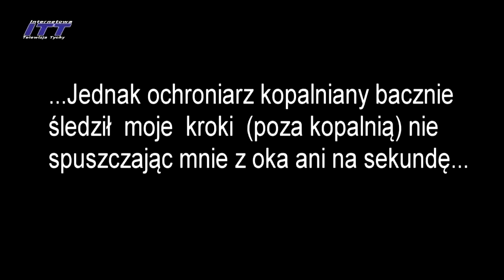AUDYT OBYWATELSKI: Ochroniarz nadgorliwy jest gorszy od faszysty, ale ustawiłem go do pionu, hehe...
Z kopalnianej stróżówki na ulicę wyskoczył ochroniarz i zabronił mi filmowania poza terenem kopalni którą ochraniał - "...bo ma takie zarządzenie dyrekcji", zarzucił mi; że mu coś "wmawiam" choć jeszcze dobrze słowa nie wyrzekłem i zagroził wezwaniem policji...
Zrezygnował jednak z tego zamiaru kiedy wyraziłem pełna aprobatę na pomysł wezwania stróżów prawa i zadzwonił do swojego przełożonego...który wytłumaczył mu - że jest w grubym błędzie.  Zamiast więc grzecznie przeprosić za pomyłkę oddalił się jak niepyszny. Było wesoło, i nic dziwnego - rzecz działa się na kopalni WESOŁA.
Choć powinien wiedzieć; że zabraniając zbierania materiałów prasowych narusza Art. 43. P.P.
Kto używa przemocy lub groźby bezprawnej w celu zmuszenia dziennikarza do opublikowania lub zaniechania opublikowania materiału prasowego albo do podjęcia lub zaniechania interwencji prasowej - podlega karze pozbawienia wolności do lat 3"
- Nie możemy pozwolić sobie aby odbierano nam nasze wolności i prawa: do swobody działania, wypowiedzi - bo od takiego ograniczania wolności obywatelskich rozpoczął się faszyzm.
Pytanie za sto dolców: kto szkolił tego ochroniarza? ...Przełożony?
...A swoją drogą niekompetencja i ignorancja ochroniarzy i tzw. stróżów prawa sięga już szczytów Himalajów - zobaczcie koniecznie ten film zaprzyjaźnionego kanału
Netykieta: Prosimy o pozostawianie konstruktywnych komentarzy, z zachowaniem szacunku do innych i kulturalnego tonu wypowiedzi. Ne znaczy to że na wszystkich filmach jest włączona opcja komentowania.
Usuwamy komentarze zawierające: obelgi, dyskryminację, seksizm, rasizm, groźby lub mowę nienawiści • Wezwania do przemocy • Fałszywe informacje • Wprowadzające w błąd wezwania do darowizn • Reklamy i spam • Reklamy wyborcze i partii politycznych • Pornografię i wulgaryzmy • Naruszenia praw osób trzecich • Wprowadzające w błąd linki • Komentarze niezwiązane z treścią/kanałem bez widocznego wkładu w dyskusję. Trolli usuwamy bez zbędnych ceregieli.
Nie płacisz za oglądanie - uszanuj przynajmniej nasze zasady, nie jesteś u siebie!